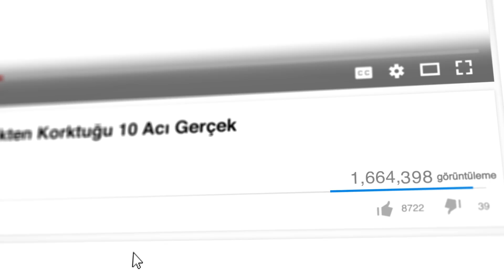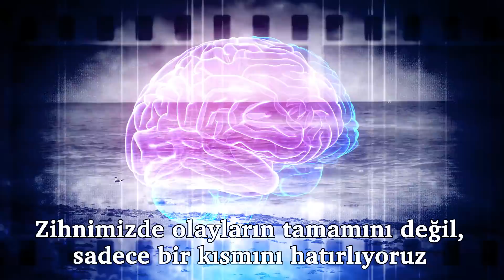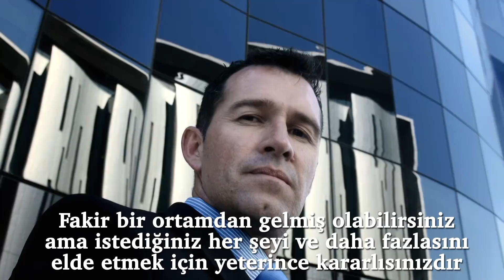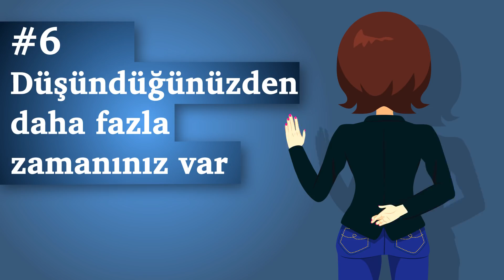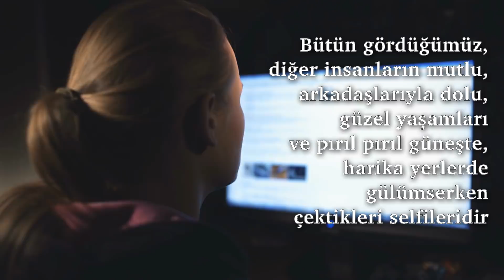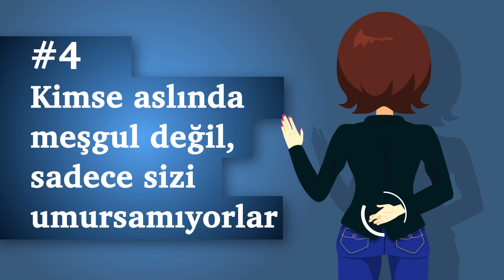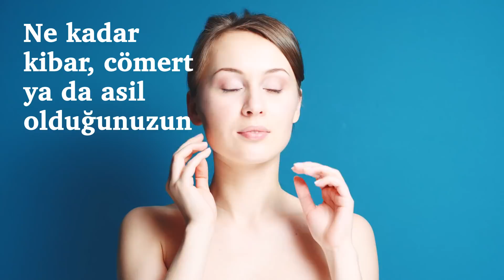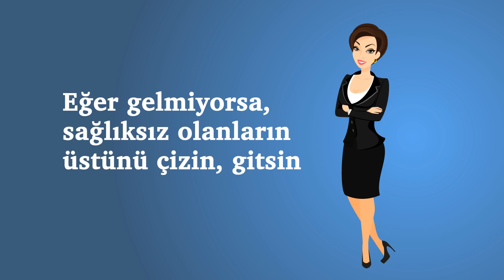Birçok İnsanın Kabul Etmekten Korktuğu 10 Acı Gerçek 2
Ne kadar eğitimli ya da gerçekçi olursanız olun, muhtemelen içten içe doğru olduğunu bilmenize rağmen hala inanmayı reddettiğiniz şeyler vardır. Artık gerçeklerle yüzleşmenin ve bu zorlu hakikatleri kabul etmenin zamanı geldi. Bunları sindirmek insana zor gelebilir, ancak sindirdiğinizde de hayatınız uzun vadede kolay bir hal alacaktır! (Ve inanın gerçekleri sindirmek hiç yemek istemediğiniz brokoliyi sindirmekten bile, çok daha kolay olacaktır!)